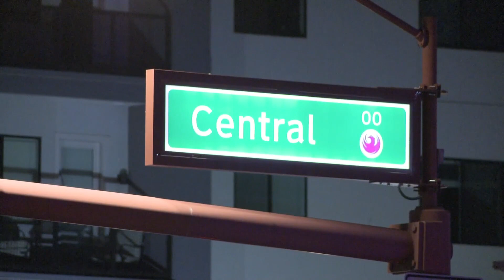PLEA critical of Phoenix PD's handling of officer assault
Phoenix Law Enforcement Association also took issue with the suspect's "shockingly low $60,000 secured appearance bond."